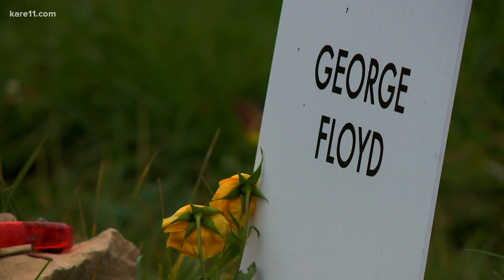Family members who lost loved ones to police brutality gather for justice vigil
Many of the families that were out during Friday night's vigil say this is just the beginning in their push for justice and say whether rain, sunshine, sleet or snow they plan to be out on the city's streets for more events just like this one throughout the winter months until justice is served.